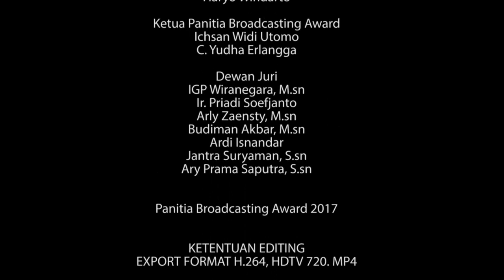KOIN HARAPAN - SHORT FILM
JUDUL FILM  : KOIN HARAPAN
KAMPUS  : BSI PEMUDA
KELAS   : 42.3C.37
SUTRADARA : M ADNAN BAJRIE

Sinopsis  :
Menceritakan dua orang sahabat  Imron dan jul yang berharap akan mendapatkan uang banyak dengan modal keberuntungan melalui sebuah koin yang dimiliki oleh sahabatnya sendiri. Dengan modal koin keberuntungan tersebut imron pun menemukan sebuah tas hitam yang berisi banyak uang yang menggantung di pintu toilet. Ketika harapan sudah terwujud imron dan jul merasa sangat senang dan memutuskan untuk bersenang-senang dengan uang yang mereka percaya datang dari koin harapan. Namun disaat mereka ingin menggunakan uang tersebut, kenyataan datang dari adanya berita di tv yang menyebutkan bahwa uang didalam tas hitam tersebut adalah barang bukti dari sebuah kasus perampokan.